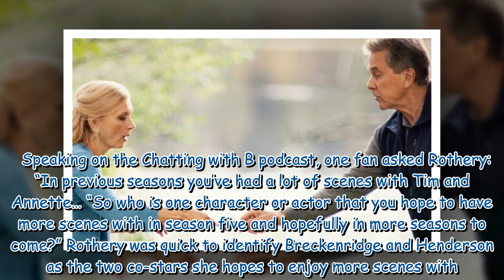Virgin River’s Teryl Rothery shares regret at short time with co-star